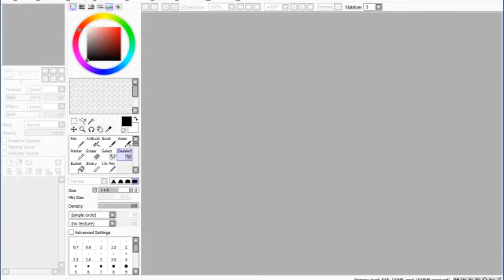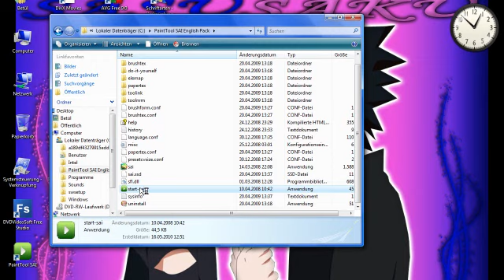Download Paint Tool SAI in English for Free!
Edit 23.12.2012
Download Link updated.

How to download Paint Tool SAI in english :D
Sry my Laptop is a little bit too slow .__.

Requested ^^ . . Hope it helps :D